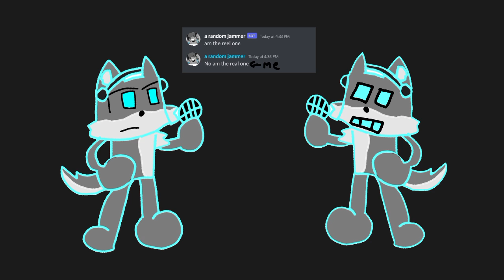"jamming with yourself" confronting yourself but a fake jammer and a real jammer (or me) sing it